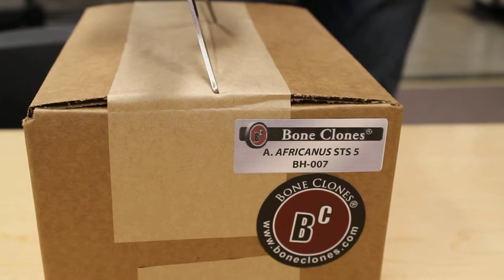Unboxing Mrs. Ples' Skull Replica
We just got our 10 replicas of iconic early hominid skulls! Not only will they soon be on display to educate the public about human evolution, but most semesters, they'll be removed for undergraduate labs, where our students will learn how to take detailed, professional measurements, in order to learn about what these ancient hominids were like!

This video shows us unboxing the replica of "Mrs. Ples'" skull.